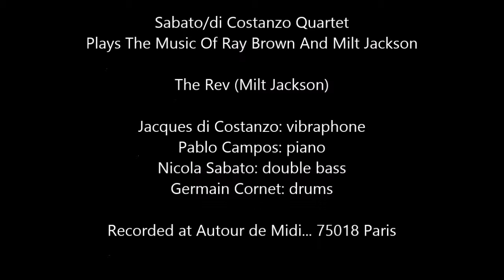The Rev (Milt Jackson)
Nicola Sabato & Jacques Di Costanzo Quartet "The Music of Ray Brown & Milt Jackson"

Jacques Di Costanzo vibes, Pablo Campos piano, Nicola Sabato bass, Germain Cornet drums